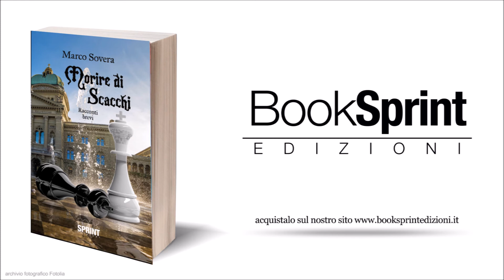"Morire di scacchi" - Marco Sovera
Il libro è una raccolta di racconti brevi e racconti brevissimi incentrati sul gioco degli scacchi visto come metafora della vita e dell’eterna lotta fra il Bene e il Male. Il racconto principale (che dà il titolo alla raccolta) è ambientato in una Berna apparentemente tranquilla e addormentata sotto la neve. Ma una partita a scacchi innesca un odio feroce che trova sfogo in un efferato delitto.